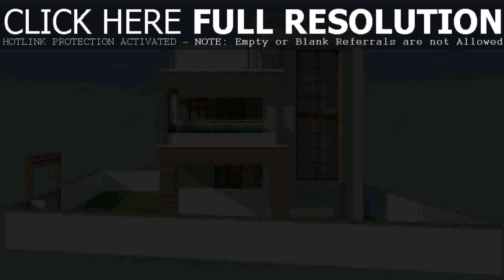Very Small House Design In India (see description)